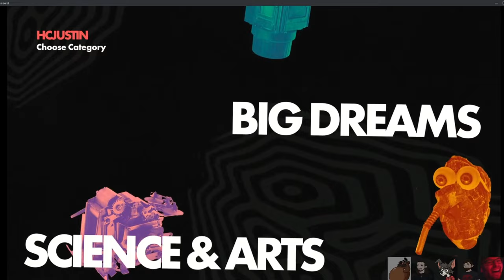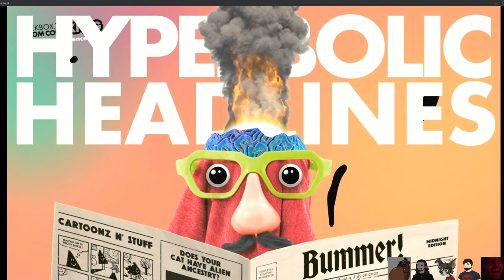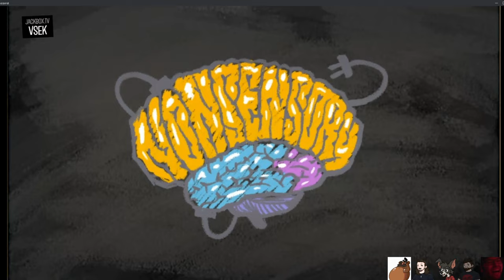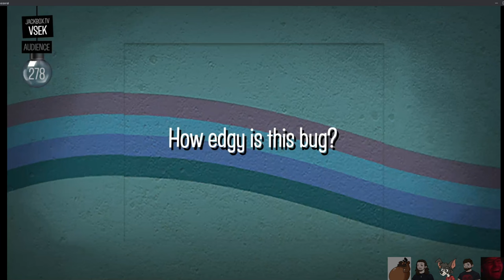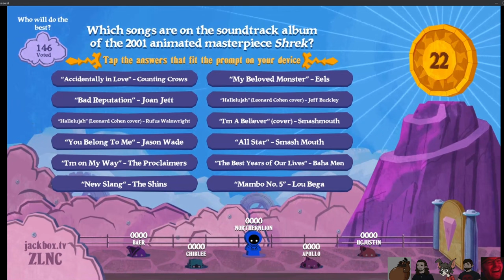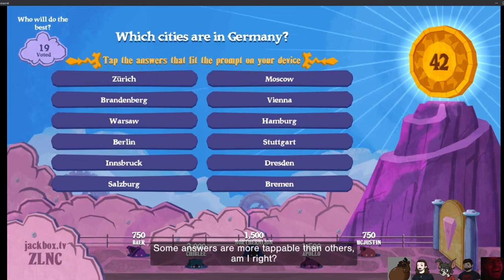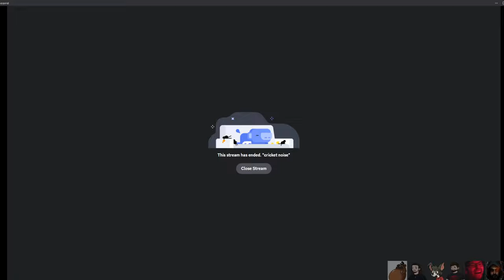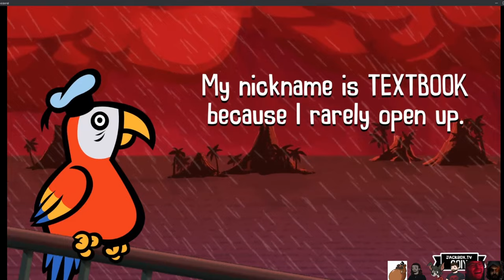Oh No... | Jackbox with Friends